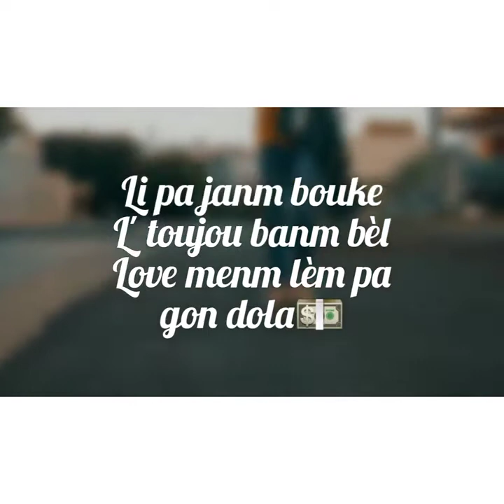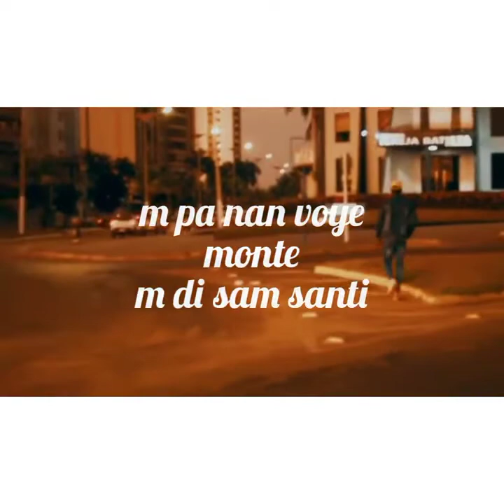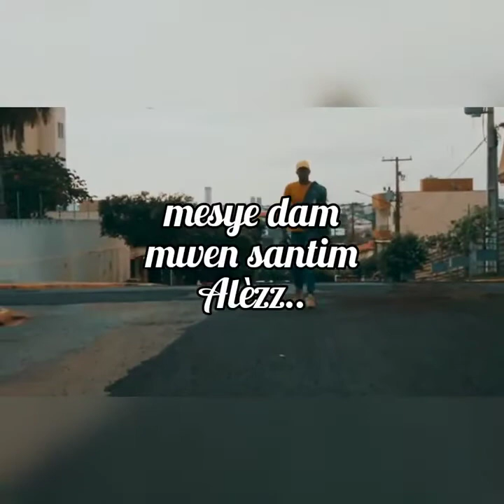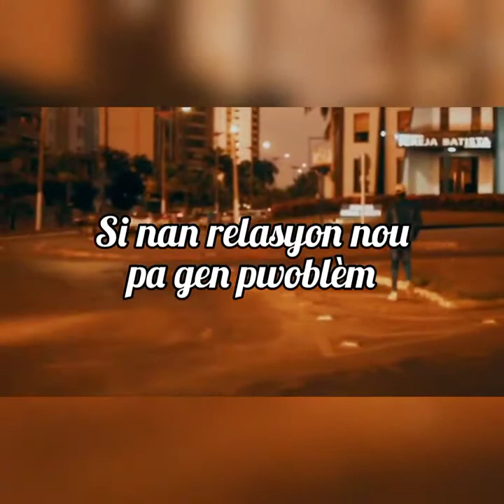Lanmoun' m pou li Guyman2FA × Swaggy